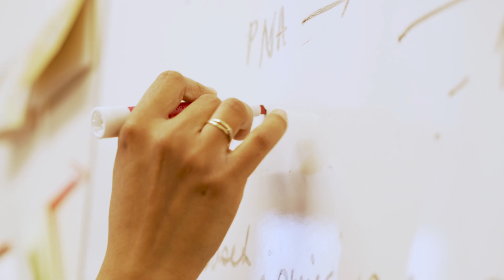Biological Engineering at CU Boulder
Biological engineering is a field with rapidly expanding research frontiers into essential issues of human health and wellness. As a chemical and biological engineer, you can benefit from a career dedicated to improving the lives of people.

To learn more about Biological Engineering Research at CU Boulder,